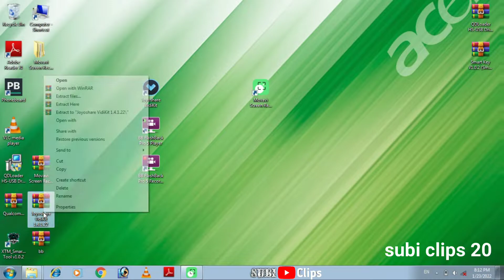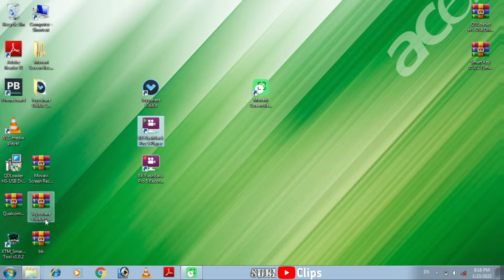Top 3 screen recorder 32 bit windows 7 | 100 % working